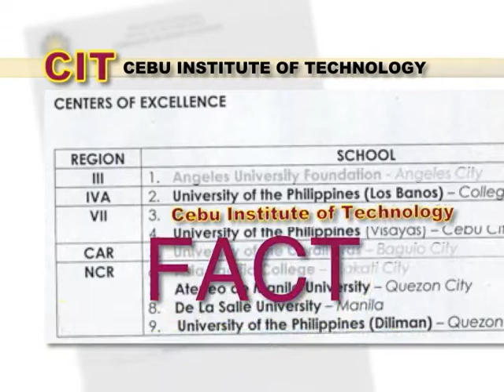CIT Center of Excellence IT